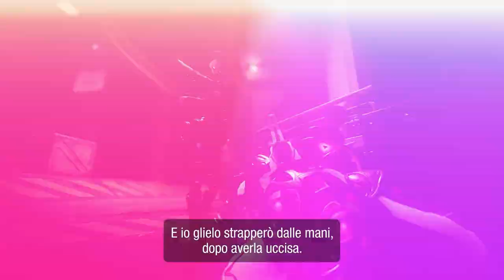Apex Legends: Resurrezione - Gameplay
La morte rinasce a nuova vita in Apex Legends - Resurrezione.

Revenant si è trasformato in qualcosa di ancora più sinistro e il suo nuovo regno del terrore è iniziato. Prova il suo nuovo look da assassino e le nuove abilità, man mano che viene sbloccato per tutti i giocatori nel corso dell'intera stagione. Completa le sfide per sbloccarlo in modo permanente.

Tuffati nell'evento collezione Dinastia della morte e sblocca i 24 oggetti cosmetici tematici a tempo limitato prima della fine dell'evento per ricevere il nuovo cimelio di famiglia di Revenant. In questo evento otterrai XP doppi nella modalità Battle Royale dall'8 al 15 agosto, poi in Mixtape dal 15 al 22 agosto.

Apex Legends™ è un gioco gratuito* in stile battle royale in cui personaggi leggendari si sfidano per gloria, fama e ricchezza ai margini della Frontiera. Gioca gratis su Xbox Series X|S, Xbox One e PC:

*Potrebbero essere richiesti l'account e l'abbonamento (venduto separatamente) della relativa piattaforma. Richiede un account EA e una connessione a Internet stabile.
Si applicano restrizioni di età. Contiene acquisti all'interno del gioco. "